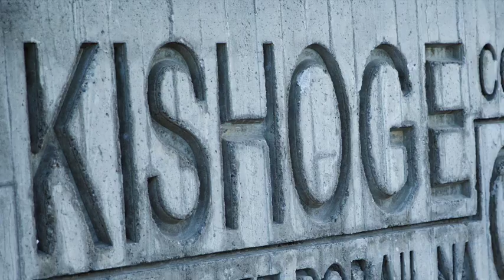Kishoge Community College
This video is about Kishoge Community College